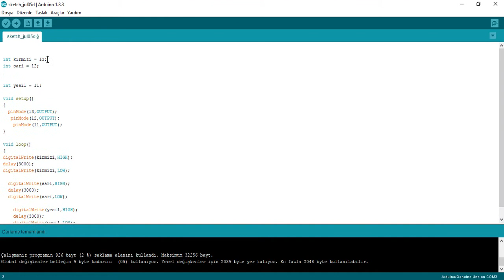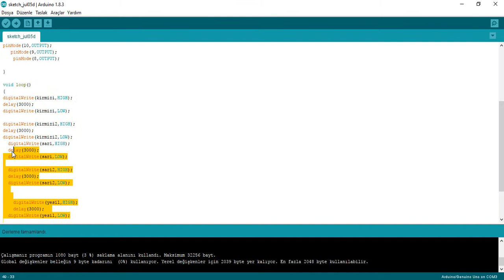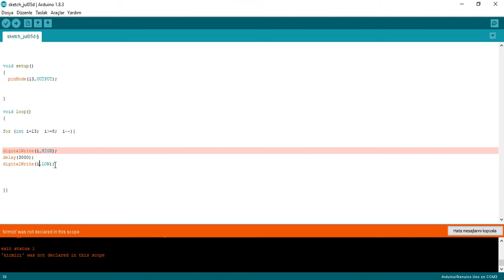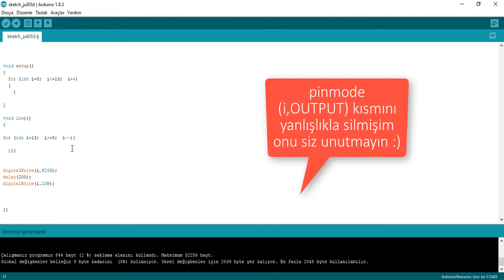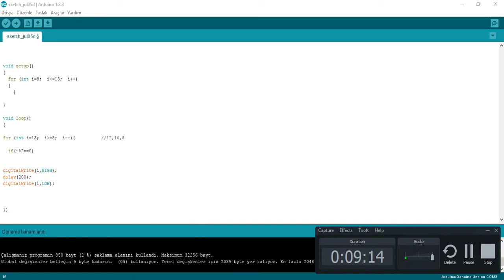Sıralı LED yakım (kara şimşek)&for ve if döngüleri